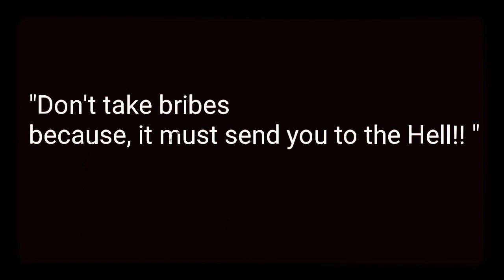ঘুষ | Bribery | A bangla short film | by TM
Don't take bribe
it'll send you to the hell easily 😉

Here is only one request to all of you, please share this message to everyone to be aware of the situation actually happened in this.

Frequently searched keywords and tags also😁:-

artist:- Brunuhville
album:- Aurora